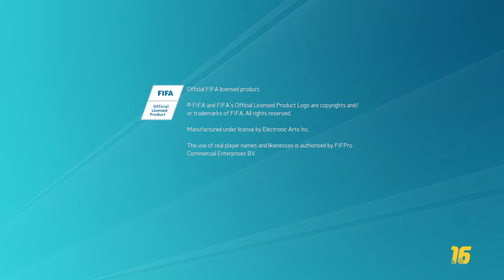FIFA 16_20151113155257